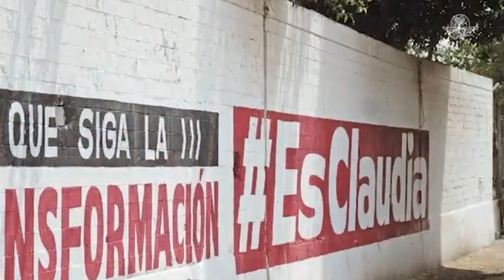Corcholatas dejaron nulos resultados, critica Marko Cortés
Marko Cortés criticó a las corcholatas, señalando que “saltaron como chapulines” por sus aspiraciones